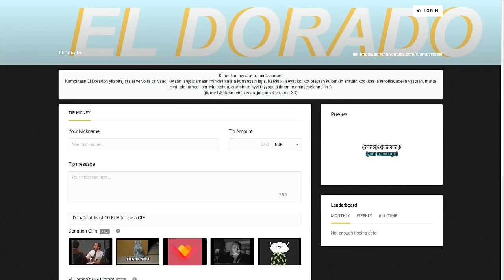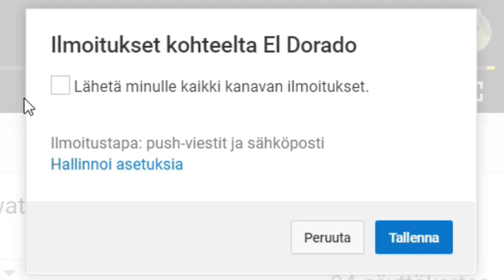OLE ENEMMÄN KUIN MEEMI, VÄHEMMÄN KUIN FORTNITEWINS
Sponsorina saat tulla meidän kanssa pelaamaan, merkin nimesi viereen, käyttöösi erikoisia emojeita ja kaikkea muuta, mitä tulemme tulevaisuudessa keksimään.

Lahjoittajatkin pääsevät pelaamaan, mutta 1 euro vastaa 1 matsia, riipuen pelistä.

💎 DM 💎

♔ Arvostelut ja striimit: Camelot